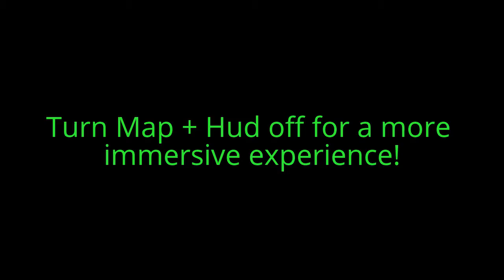GTA Online Immersion Therapy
Looking for a more immersive experience, try turning off the map & Hud. Use only your eyes and your guile to survive. learn the layout and Enjoy the next level of gaming in GTA. I created this video with the YouTube Video Editor